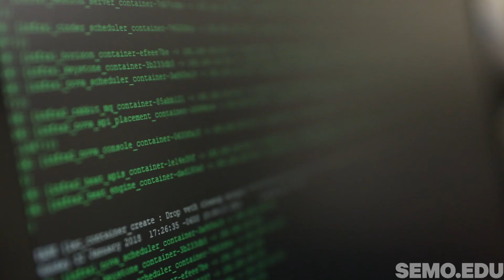Southeast's Computer Science Program is recognized by big names in defense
Southeast Missouri State is designated by the U.S. Department of Homeland Security and the National Security Agency as a National Center of Academic Excellence in cyber defense education.
Our students learn to design, analyze, and develop the tech-world around them.